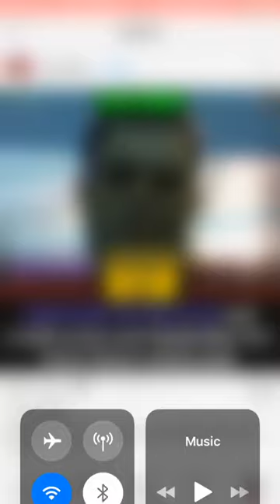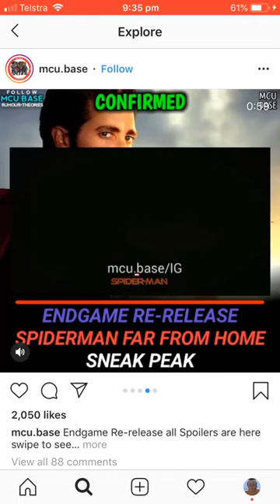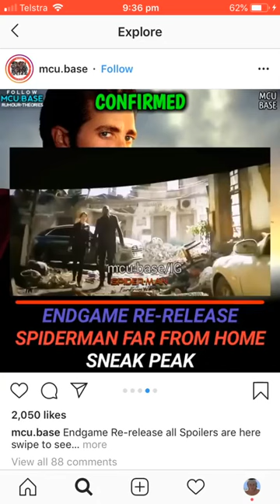Escenas post crédito de endgame y spiderman far from home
Escenas exclusivas de endgame y de spiderman lejos de casa